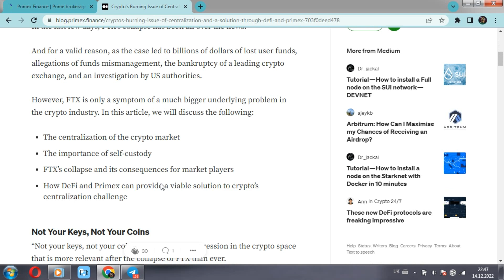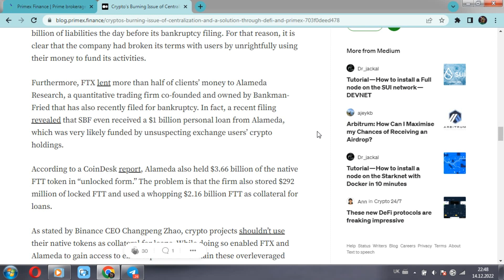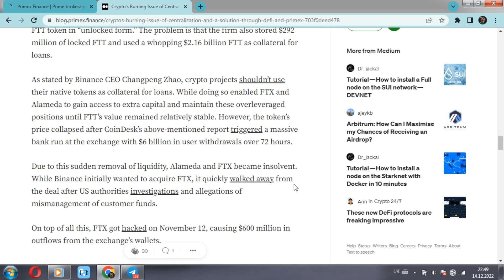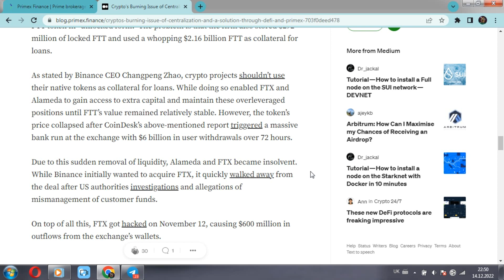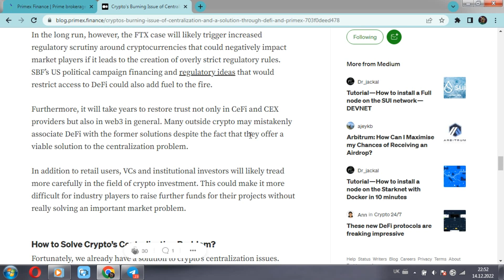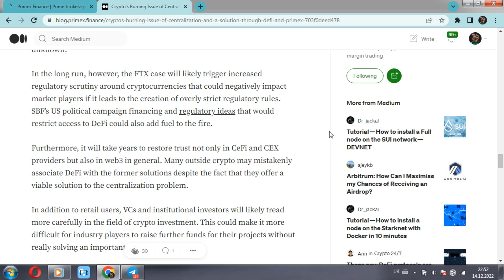🈚️ Огляд останніх новин | Що трапилося з FTX❓ та Як це стосується Primex❓ (частина 3)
💎 Усім привіт друзі! Радий бачити абсолютно кожного. Із вами, як завжди ваш дружелюбний  Мр. Атлант.
💥 У цьому відео, ми продовжимо наш огляд проекту Primex Finance, тобто вивчати його.
💎 А якщо конкретніше, то сьогодні на вас чекає огляд останніх новин): Гостра проблема централізації та рішення через Defi та Primex? і Що трапилося з FTX?  Ото ж, давайте це вияснимо.